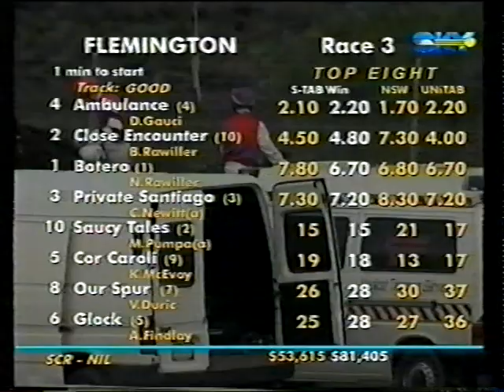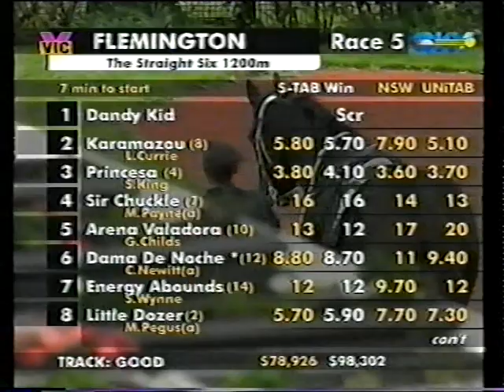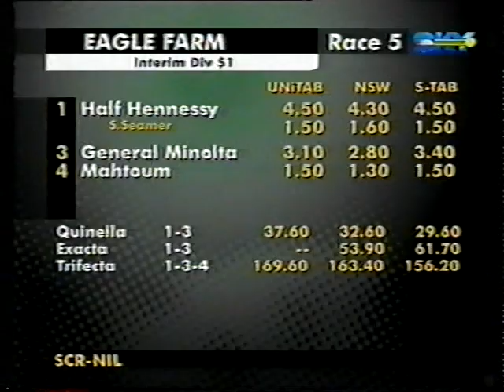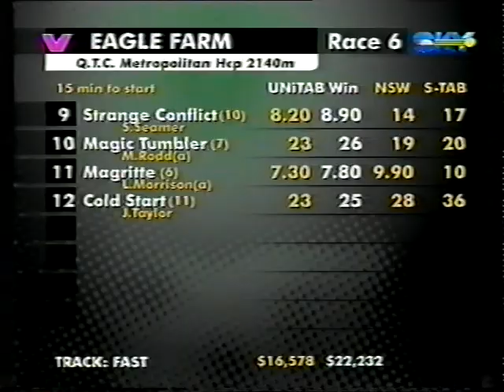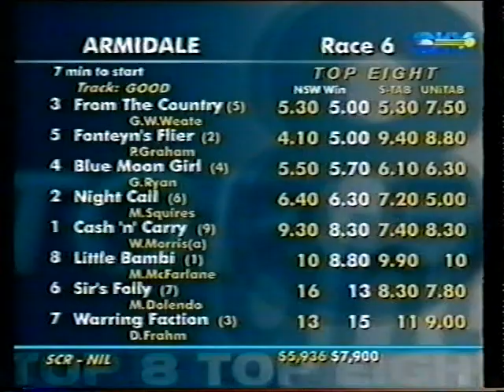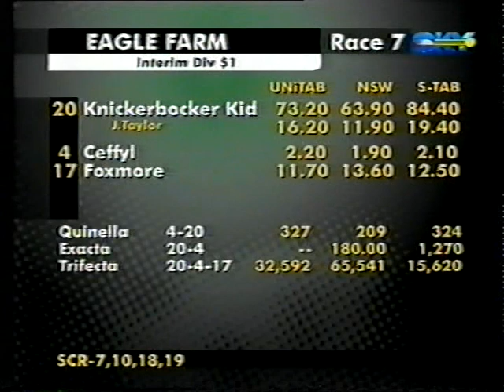Sun 11 May 2003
Flemington : Gibson Carmichael Stakes & Straight Six, Casterton Cup Eagle Farm : Grand Prix Stakes, QTC Metropolitan & John Power Hcp